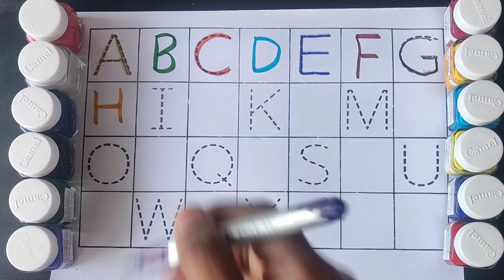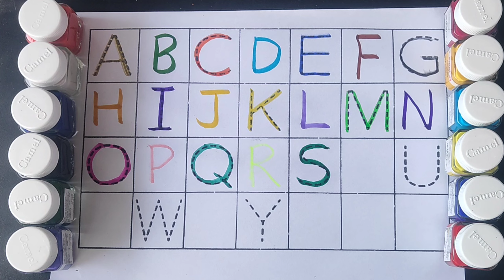1 se 100 Tak | Ek se Dus Tak | 1 se 20 Tak | Counting 1 se 50 Tak | Learn Number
"Namaste bachche! Iss video mein hum 1 se 100 tak counting karenge. Yeh video bachchon ke liye banaya gaya hai jo counting sikhna chahte hain. Hum fun animations aur songs ke saath counting karenge."

"Welcome to our counting video! In this video, we will count from 1 to 100. This video is perfect for kids and adults who want to practice their counting skills. We cover basic counting, skip counting, and more."

1 se 100 Tak | Ek se Dus Tak | 1 se 20 Tak | Counting 1 se 50 Tak | Learn Number

"Learn even and odd number counting with this video! We will count even numbers from 2 to 100 and odd numbers from 1 to 99. Improve your math skills with this counting exercise."

"Get ready for a counting challenge! Can you count to 100? Test your math skills with this fun counting video. We will count forwards, backwards, and even skip count!"

*Common Keywords:*

- Counting numbers
- Math skills
- Learning video
- Kids education
- Number counting
- Basic math
- Skip counting
- Even/Odd numbers

"Namaste bachche! Iss video mein hum 1 se 100 tak counting karenge. Yeh video bachchon ke liye banaya gaya hai jo counting sikhna chahte hain.